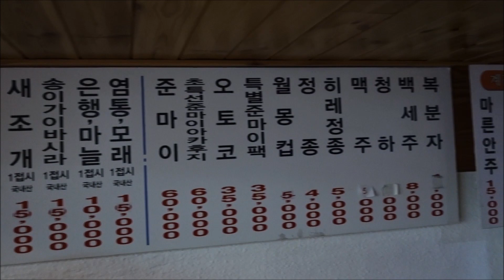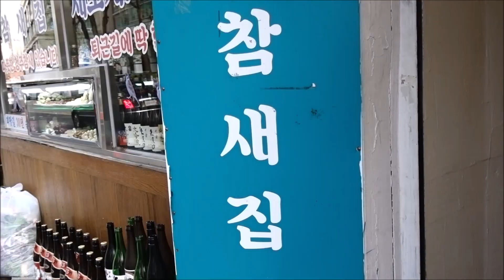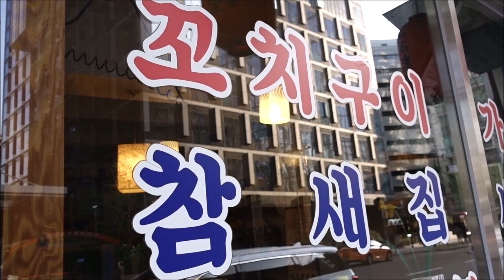종로 한복판에서 참새구이, 메추리구이에 소주 캬~ Roast sparrow, quail スズメ, ウズラ [맛있겠다 Yummy]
밑져야본전! 망설이지 말고 가차없어 연락주세요
바람처럼, 빛의 속도로 날라가겠습니다~ㅎㅎ